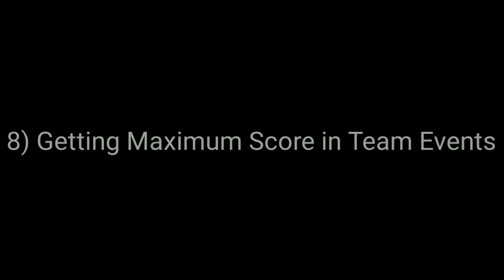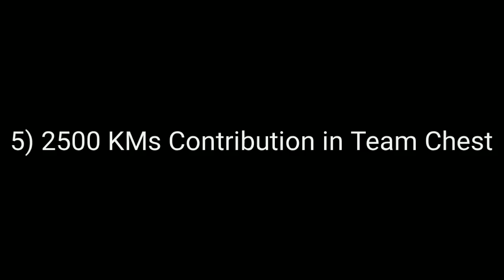10 THINGS THAT EVERY PLAYER LIKES 😍 IN HILL CLIMB RACING 2